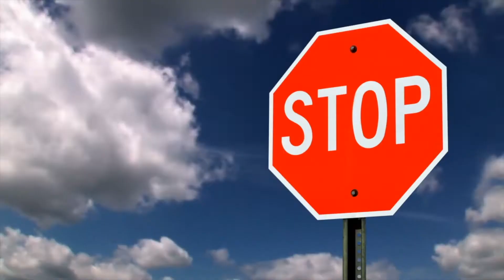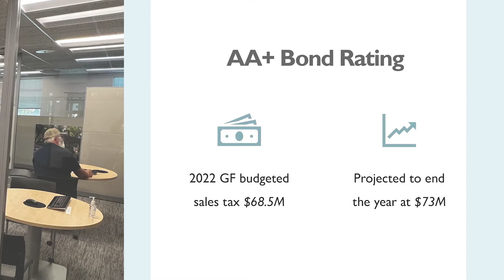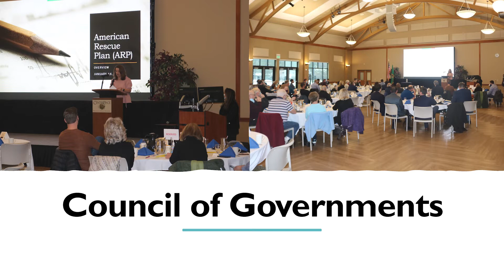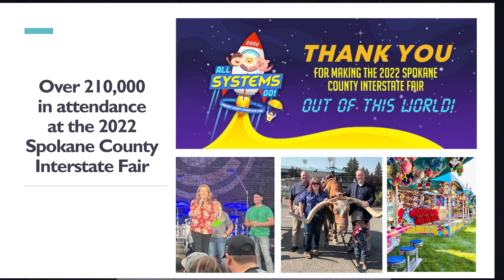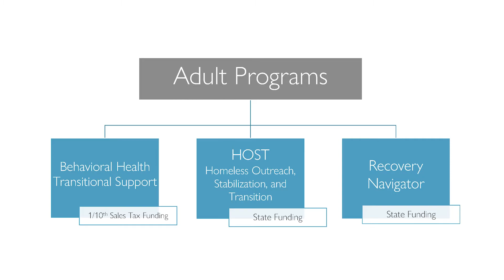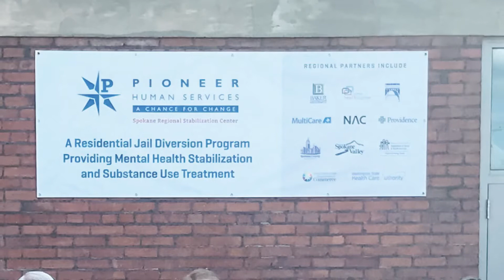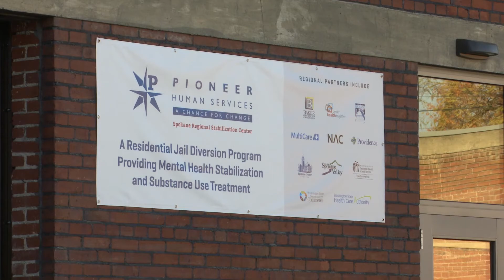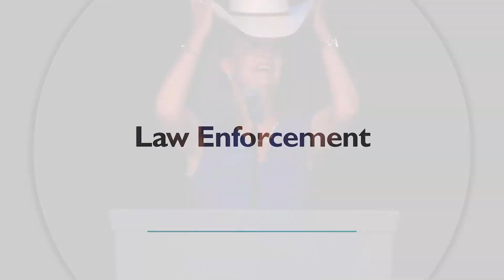November 2022: State of the County